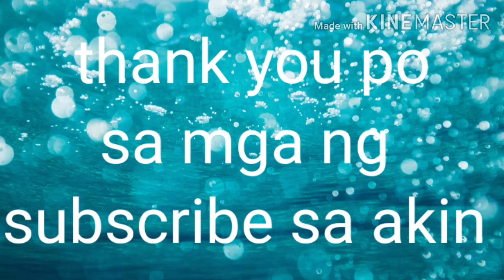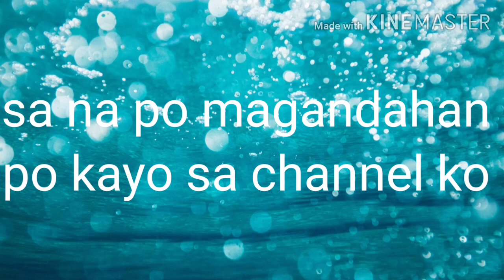SA Lamat po SA mga nag subscribe SA akin